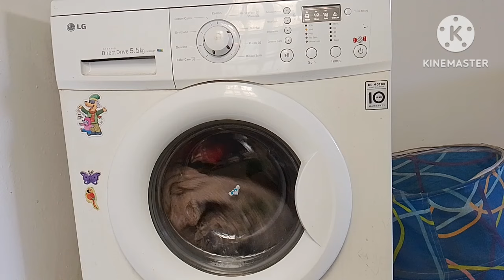Unbalanced Load in Washing Machine| 40°C and 600 RPM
Today we are gonna wash a small load in Quick 30 with 40°C and 600 RPM.